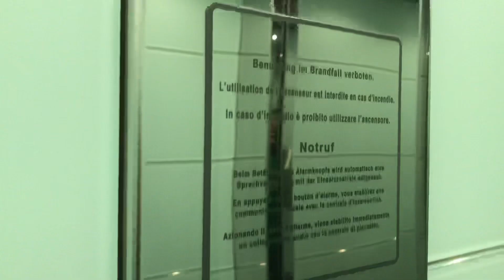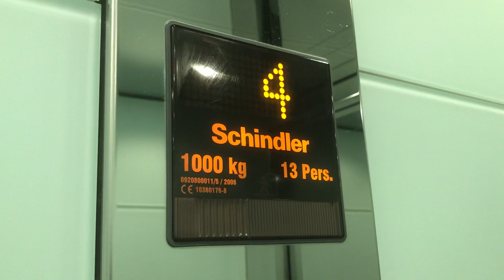Two very nice Schindler Eurolift MRL traction elevator, Hotel Holiday inn, Bern Switzerland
Technical informations

Brand : Schindler
Type : MRL, Traction
Capacity : 1000kg or 13 persons
Floors served : 11
Fixtures : FI XMB
Year built : 2008
Location of motor : in the emergency stairs behind two lifts.

Personal description

Hotel Holiday inn is an hotel in a complex with a shopping centre named Westside, where 251aloha have filmed elevators with glass doors. In this mall, there is also an aquatic park named bernaqua. These lifts are very nice with mirror style cab and their nice sound when they move. I like these new elevators, really beautiful lifts.
In this hotel, there is also a service elevator I’ve also filmed.